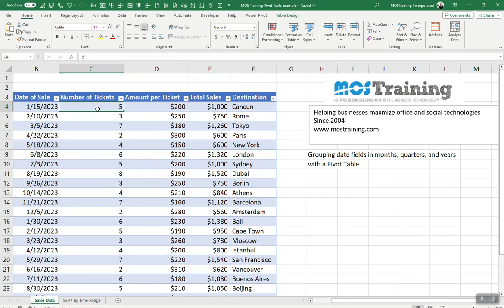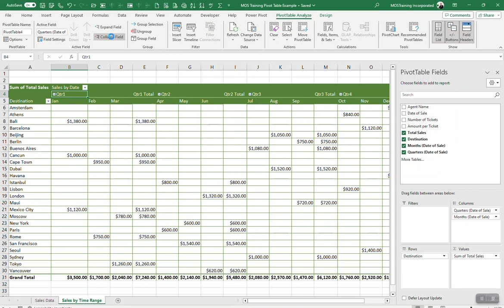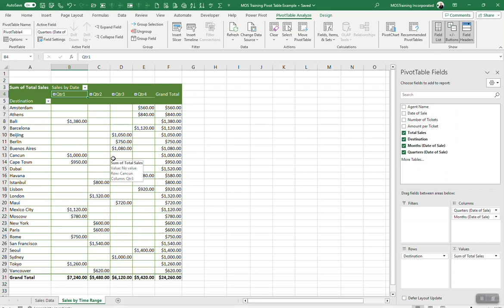How to group dates in Pivot Table reports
How to group dates in your Pivot Table reports in quarters, years, or months.